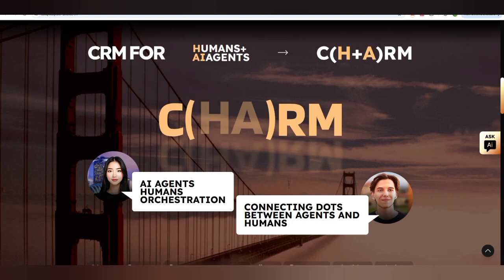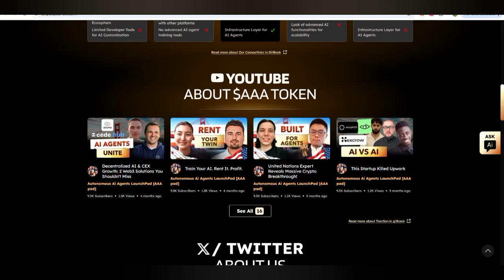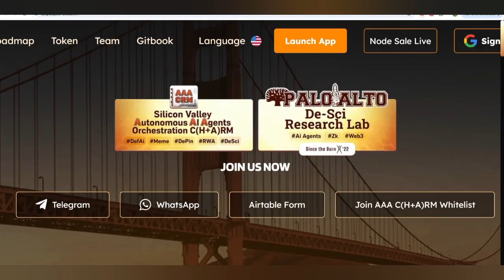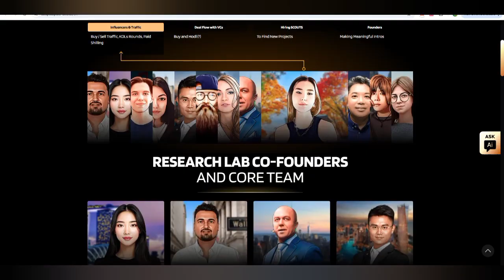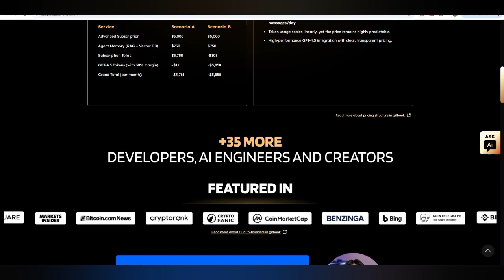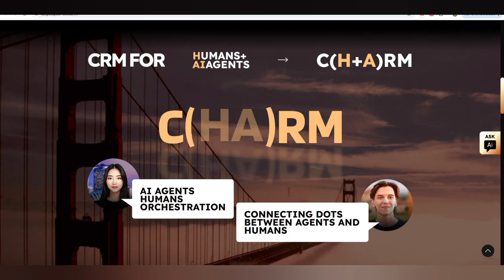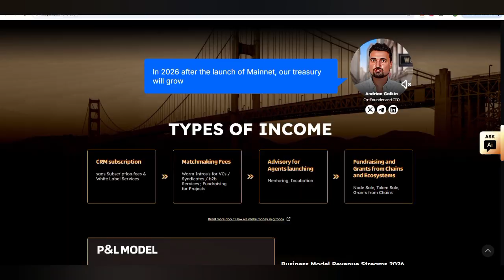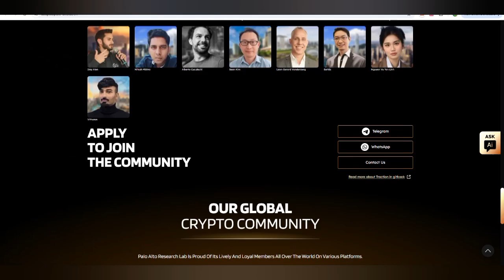PALO ALTO || AUTONOMOUS AI AGENT PAD BY PALO ALTO RESEARCH LAB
A.A.A.C(H+A)RM Silicon Valley’s Autonomous Al Agents Platform & Orchestration CRM / layer3
An ecosystem where - Autonomous AI agents (human`s AVATARs / CLONEs / TWINs) help founders, investors, and developers SCALE themselves